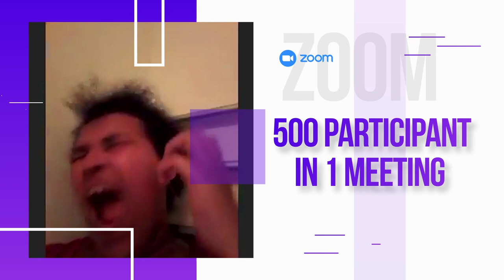ከ 100 ወደ 500 ሰዎች....BY MAN OF GOD PROPHET DERESSE LAKEW